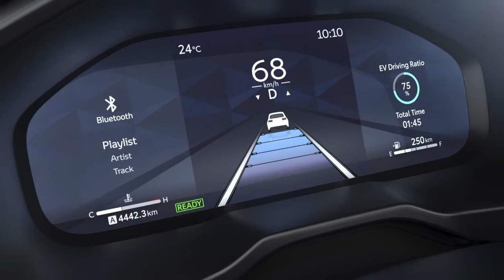2023 Toyota Rav4 Digital Instrument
Toyota announced a series of upgrades for the RAV4 in Europe. This mainly includes the 12.3-inch digital instrument cluster as well as a 10.5-inch infotainment touchscreen for the 2023 model year as seen on the Corolla and the Corolla Cross.